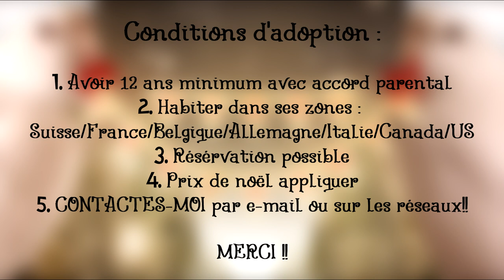Bébé Reborn # 17 - Baby Eléna "DISPONIBLE" ♥♥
Coucou !! Je vous présente Eléna issus du kit Robin by Nikki's Johnston, elle mesure 53cm pour 3,167kg et elle porte des vêtements de 3 à 9 mois.

Elle  viendra avec un trousseau, des cadeaux ainsi que ses documents (certificats fiches d'entretiens etc...)

PRIX NOËL jusqu'à demain soir 00h!! PROFITEZ en me contactant via les réseaux ou par e-mail ;-)

○  Informations  ○
1️⃣ Tu es nouvelle?
Alors vas sur ce lien ci-dessous↓↓ Tout est expliquer sur «A propos »

2️⃣Je suis consciente que ce sont des poupées et non de vrais bébés!! Les vidéos mises en scènes avec ses poupées, tel que mes vlogs ou autres sont une mise en valeur de la poupée et non un rituel de tous les jours !! Je suis saine d'esprit et pas "Malade". C'est une simple passion entre la création et la collection!

" AVIS aux personnes qui écrivent avant de lire " : ⚠️

 1️⃣Je réponds aux commentaires à conditions que j'en vois l'intérêt^^
 2️⃣Je réponds aux e-mails ou messages privés sur les réseaux si c'est pour mes TUTORIELS ou le REBORNING afin de vous aider!

3️⃣ Pour les questions concernant les adoptions, si je vais bien, sur les ventes ou encore si je prends des commandes, tout est dis dans mes précédentes vidéos et sur mes réseaux! De + vous avez mon lien discord pour pouvoir me suivre, partager et discuter! 🙂🙃

Merci donc aux personnes de lire avant d'écrire n'importe quoi  🧐

Merci de votre passage et commentez sans hésitation ♥♥